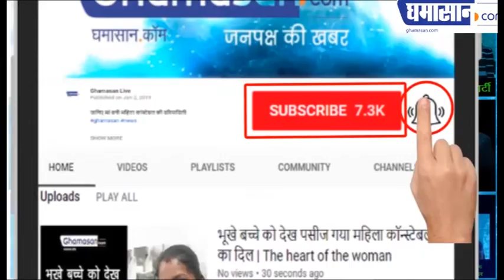सुषमा स्वराज की बेटी के भाषण ने मोदी जी को रुला दिया | Sushma Swaraj Daughter Emotional Speech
सुषमा स्वराज की बेटी के भाषण ने मोदी जी को रुला दिया
 भाजपा के अन्य नेता भी हो गए बेहद भावुक

Sushma Swaraj Daughter Enotional Speech